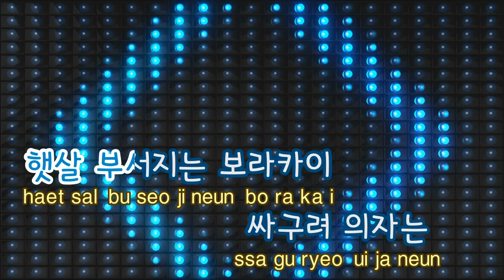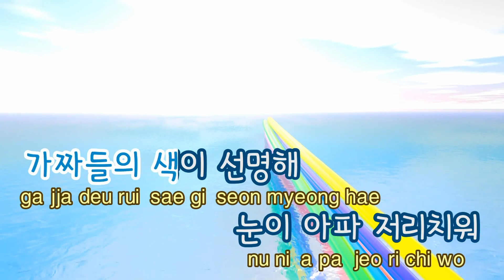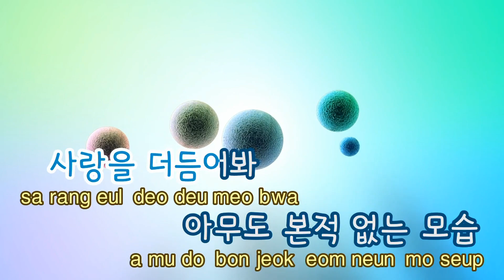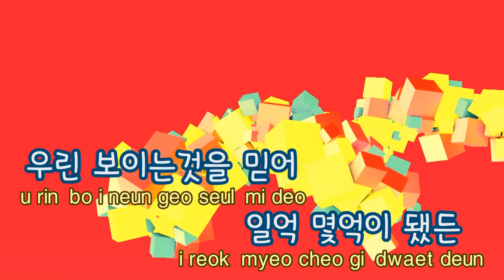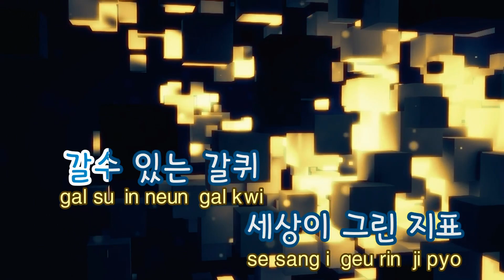[TJ노래방] 눈먼자들의도시 - 코드쿤스트(Feat.넉살)(Code Kunst) / TJ Karaoke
눈먼자들의도시  --  코드쿤스트(Feat.넉살)